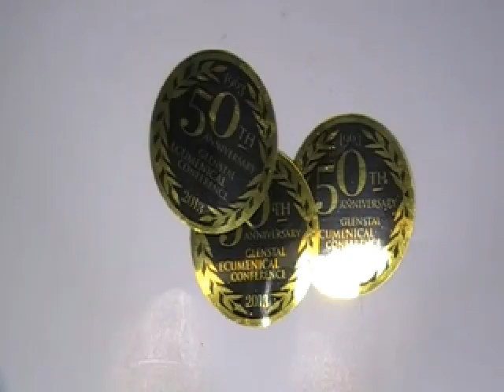Custom Wedding StickersWedding Favor Stickers